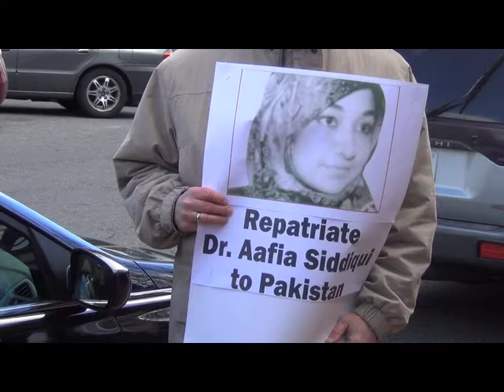March 08, 2013_DC protests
Protest outside Indian Embassy in Washington, DC against the hanging of Afzal Guru and human rights violations in the Indian-occupied Kashmir. Another protest outside Pakistan Embassy demanded a more proactibve stance for ending drone strikes and to secure release of Dr. Afia Siddiqi.